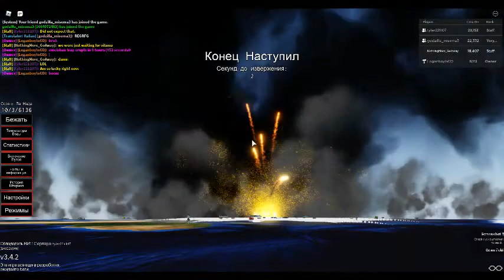EMEISHAN GOES BRRRRRRRRRRRR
yes pro